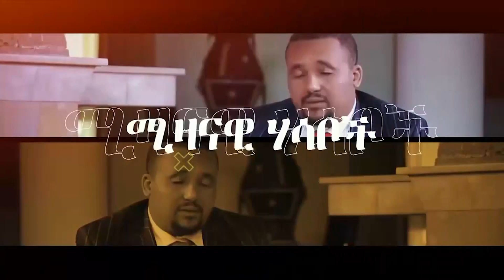የአዲስ አበባ "አዲስ" ትኩሳት || ኢዜማ መንግሥትን አሳሰበ